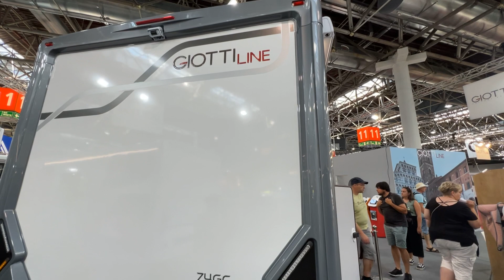2024 Giottiline Toscan 74 GC Interior And Exterior Caravan Salon 2023 Dusseldorf